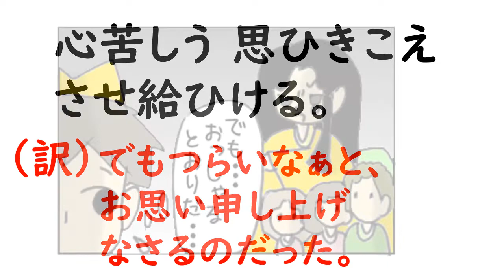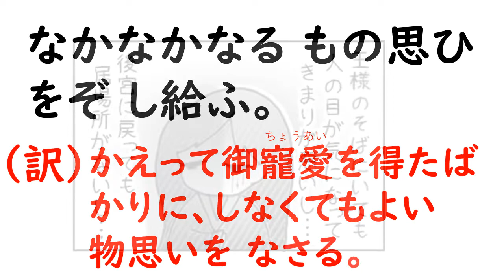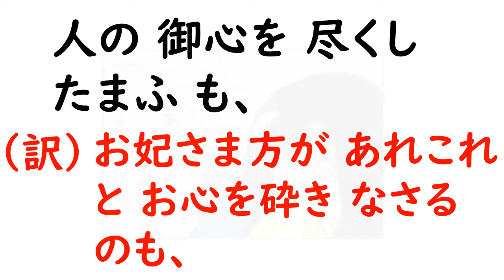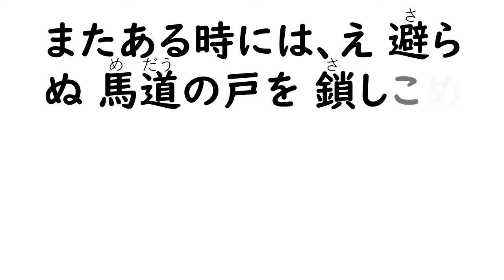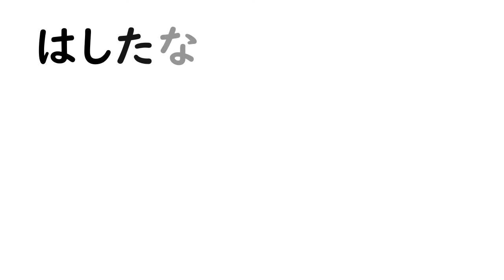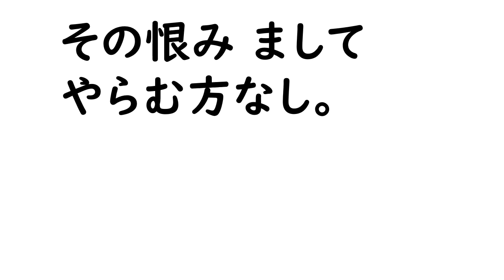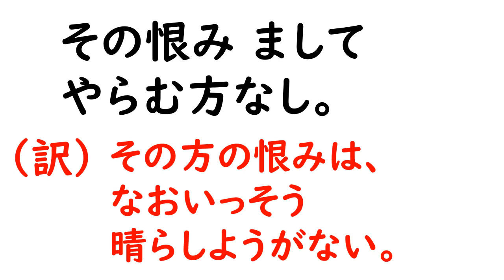源氏イラスト訳「桐壺3」いじめ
「源氏物語イラスト訳」は、受験古文の速読トレーニングのためのコンテンツです。

一語一語の逐語訳（現代語訳）と、マンガ（イラスト訳）をあわせて目に入れることで、
大学受験に必要な、古語・助動詞・敬語の知識とともに、源氏物語のあらすじが理解できます。

今回の動画は、「桐壺③」。
桐壺更衣が、他の后たちにいじめられる場面です。
かなり漠然としか書かれていませんが、イメージしたら結構キツイいじめの内容です。

（原文）
　人より先に参りたまひて、やむごとなき御思ひなべてならず、皇女たちなどもおはしませば、この御方の御諌めをのみぞ、なほわづらはしう心苦しう思ひきこえさせたまひける。
　かしこき御蔭をば頼みきこえながら、落としめ疵を求めたまふ人は多く、わが身はか弱くものはかなきありさまにて、なかなかなるもの思ひをぞしたまふ。御局は桐壺なり。あまたの御方がたを過ぎさせたまひて、ひまなき御前渡りに、人の御心を尽くしたまふも、げにことわりと見えたり。参う上りたまふにも、あまりうちしきる折々は、打橋、渡殿のここかしこの道に、あやしきわざをしつつ、御送り迎への人の衣の裾、堪へがたく、まさなきこともあり。またある時には、え避らぬ馬道の戸を鎖しこめ、こなたかなた心を合はせて、はしたなめわづらはせたまふ時も多かり。事にふれて数知らず苦しきことのみまされば、いといたう思ひわびたるを、いとどあはれと御覧じて、後涼殿にもとよりさぶらひたまふ更衣の曹司を他に移させたまひて、上局に賜はす。その恨みましてやらむ方なし。

なお、この収録は、ブログのほうでもアップしてあります。